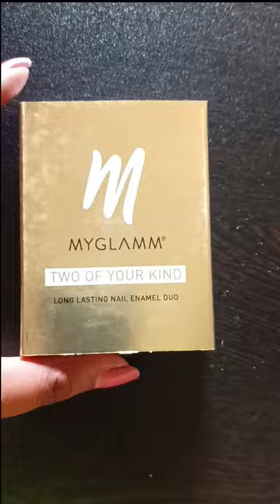Kitna price likha hai comment karo👇 ll Myglamm 💅